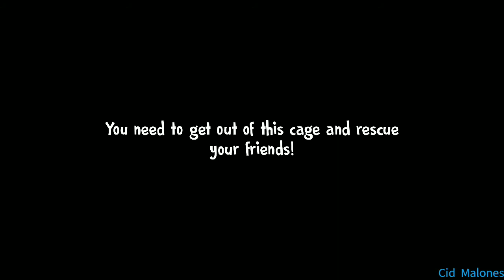Ice Scream 4 Version 1.0.1 In Hard Mode with Darker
So, this is my first beating hard mode with darker. I hope you guys enjoy.😎
Music Outro:
Rival & Cadmium - Seasons (ft. Harley Bird)